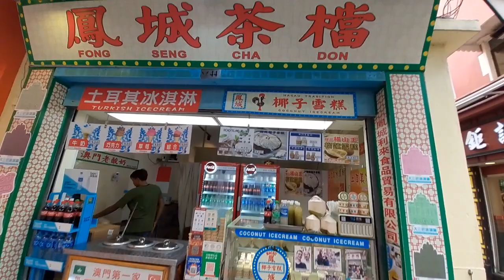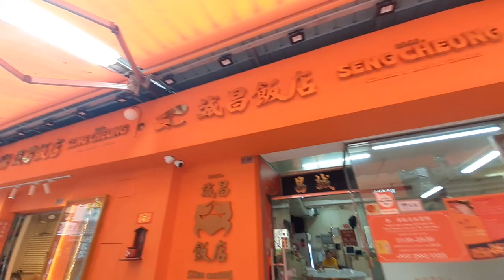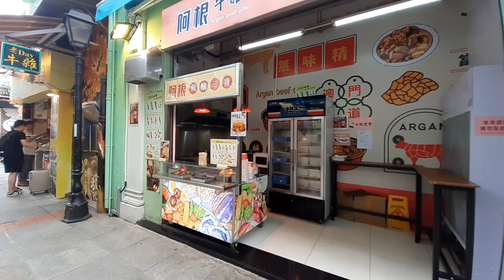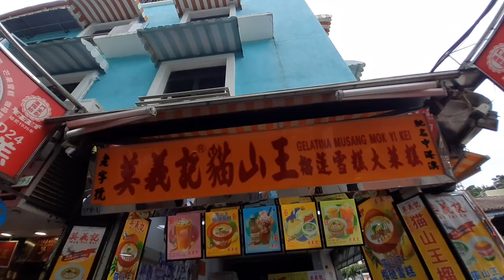Macao Best Food Street Rua do Cunha Macau China 澳門 中國